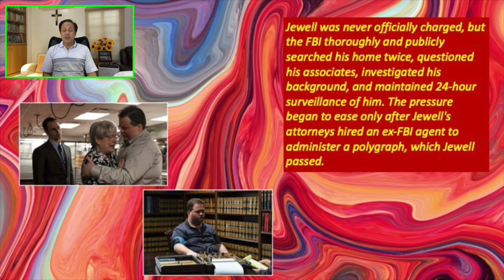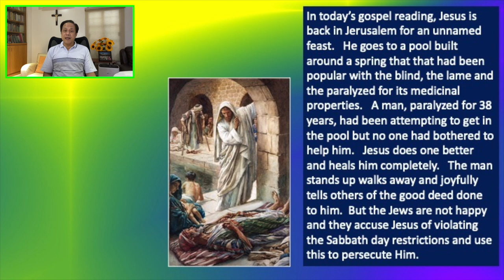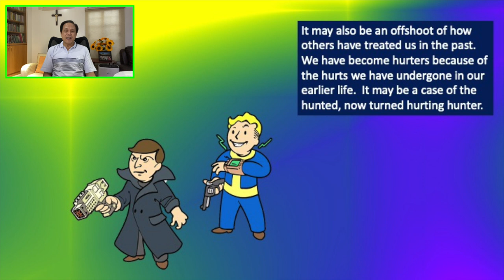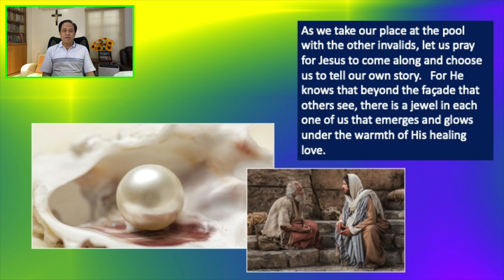29 MARCH 2022 - ONLY BY GRACE REFLECTIONS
TOPIC: WHAT IS YOUR OWN STORY OF REJECTION AND PERSECUTION?

First Reading: Ezekiel 47:1-9, 12
Responsorial Psalm: Psalms 46:2-3, 5-6, 8-9
Verse Before the Gospel: Psalms 51:12A, 14A

“If only others know my story,” we say, “perhaps, they will be kinder, more understanding and more accepting of me.” We say the same thing of our self.  If we only seek to look at people beyond what we see, if we can just learn to love and not be judgmental, the world would be a better place for everyone.

This is the 721st installment of our CFC quarantine contemplation series focusing on the daily liturgical readings.